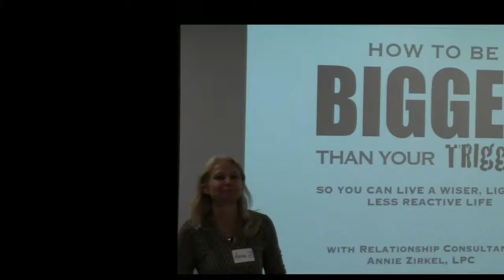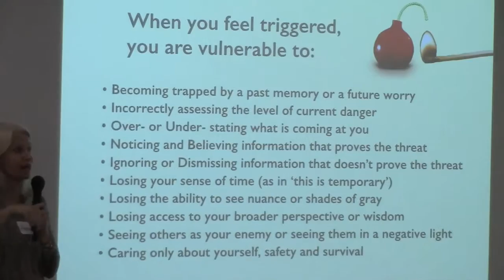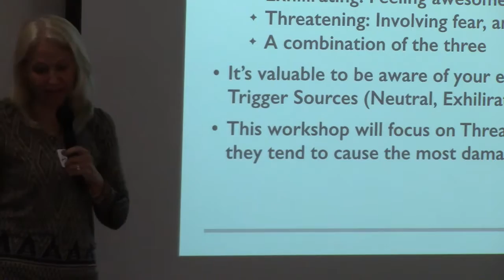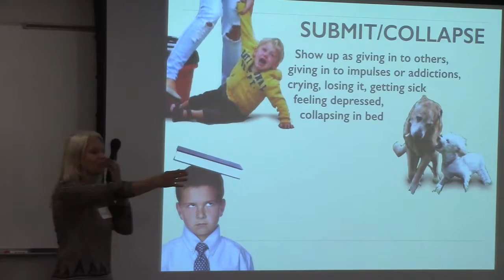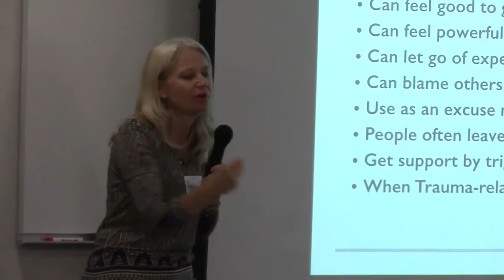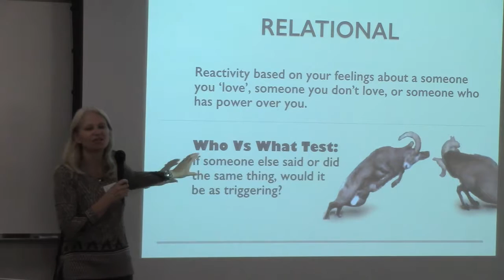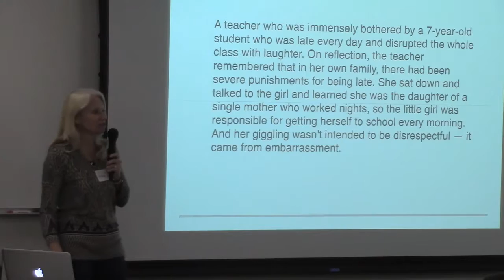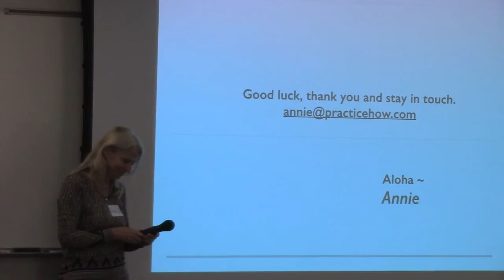Annie Zirkel: Bigger Than Your Triggers, 11/2/2016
Annie Zirkel, LPC, presents "How to be Bigger Than Your Triggers," on November 2, 2016.
Presented as one of the monthly brown bag lunch series of The Dispute Resolution Center in Ann Arbor, Michigan.